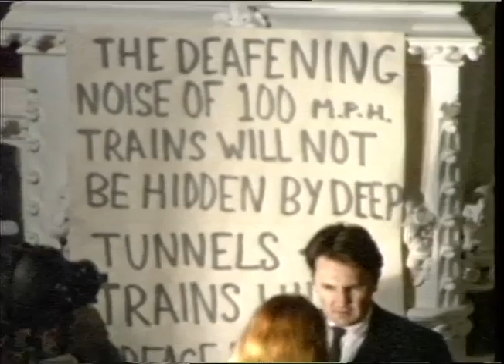THAMES NEWS 88.12.13. ILEA - PARENTS HAVE BEEN RALLYING BEHIND SEVEN TEACHERS WHO ARE TO BE TRANSFE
THAMES NEWS 88.12.13. ILEA - PARENTS HAVE  BEEN RALLYING BEHIND SEVEN TEACHERS WHO ARE TO BE TRANSF